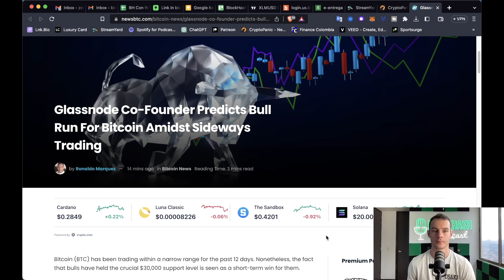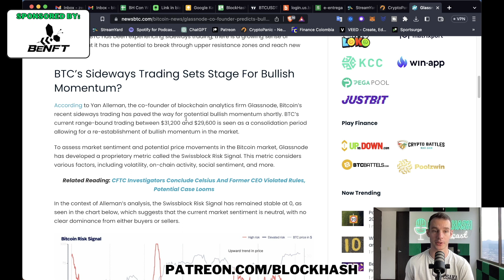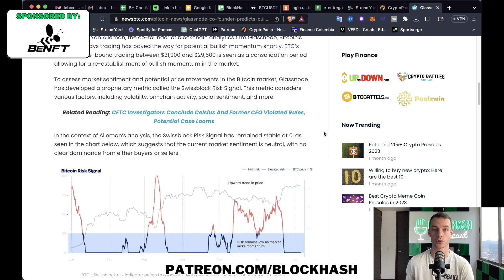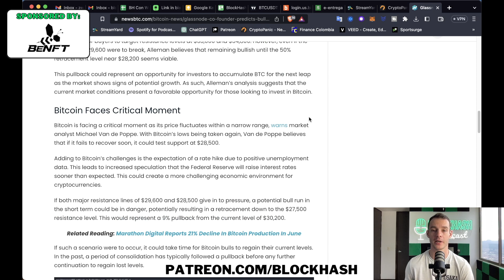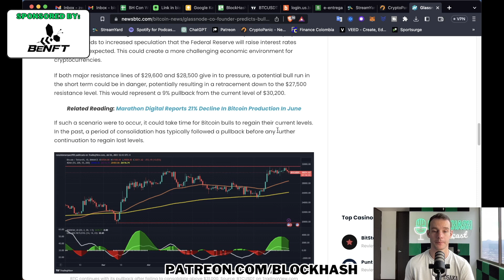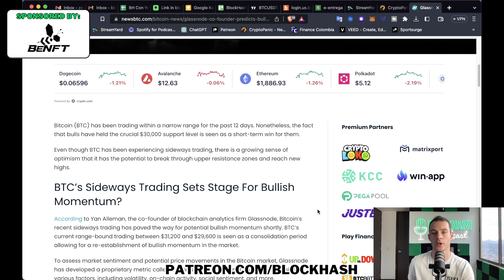Glassnode Calls for Bitcoin BULL RUN!! 😁🙏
Glassnode co-founder is calling for a Bitcoin bull run amidst the consolidation phase in the price action for BTC.

Get access to exclusive episodes and bonus content from the Podcast, as well as daily chart analysis Monday-Friday where I cover the latest news and developments that affect the crypto markets. All for the price of a couple cups of coffee per month! ☕️

🤖 CHECK OUT BENFT!

None of our content constitutes, nor is intended to act as financial advice. It’s important to always do your own research and due diligence before making any investment decision. Digital Assets are highly volatile and carry a considerable amount of risk.